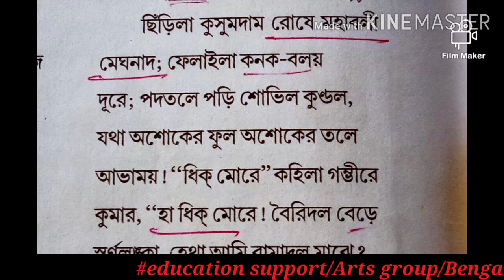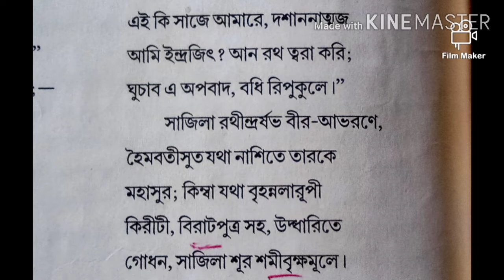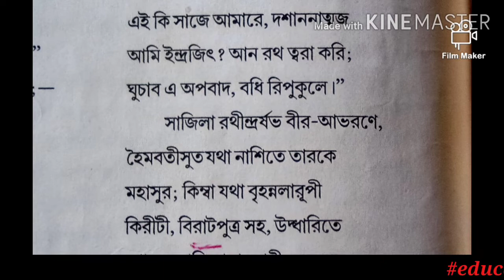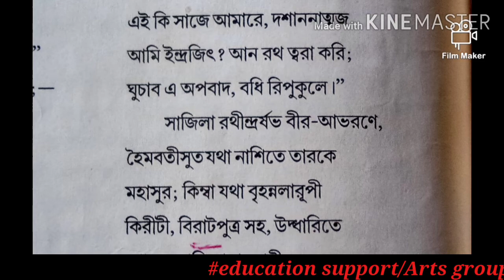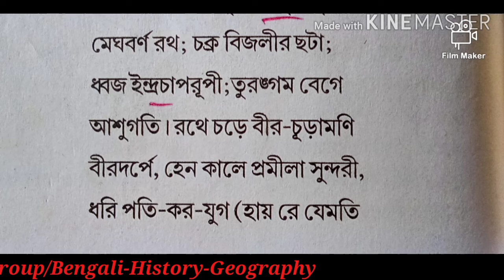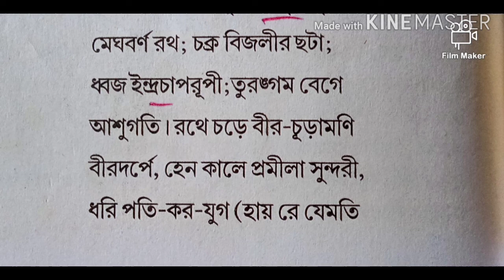avishek kobita (২য়) class-x#education support